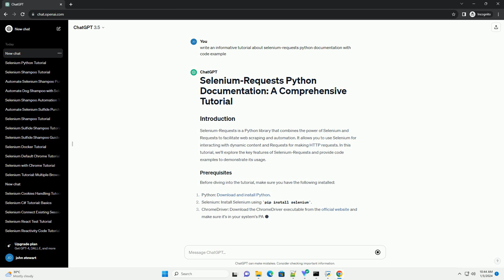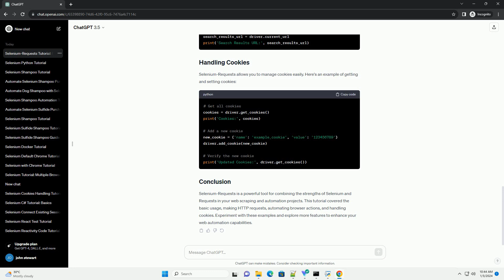selenium requests python documentation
Selenium-Requests is a Python library that combines the power of Selenium and Requests to facilitate web scraping and automation. It allows you to use Selenium for interacting with dynamic content and Requests for making HTTP requests. In this tutorial, we'll explore the key features of Selenium-Requests and provide code examples to demonstrate its usage.
Before diving into the tutorial, make sure you have the following installed:
To install Selenium-Requests, use the following command:
Now, let's import the necessary libraries:
To start using Selenium-Requests, you need to create a Selenium session with the webdriver.Chrome class from the Selenium library:
With the Selenium-Requests session, you can make HTTP requests using the request method. This method accepts the same parameters as the requests library:
You can combine Selenium and Requests seamlessly. For example, let's perform a search on Google using Selenium to open the search page and Requests to send a query:
Selenium-Requests allows you to manage cookies easily. Here's an example of getting and setting cookies:
Selenium-Requests is a powerful tool for combining the strengths of Selenium and Requests in your web scraping and automation projects. This tutorial covered the basic usage, making HTTP requests, automating browser actions, and handling cookies. Experiment with these examples and explore more features to enhance your web automation capabilities.
ChatGPT